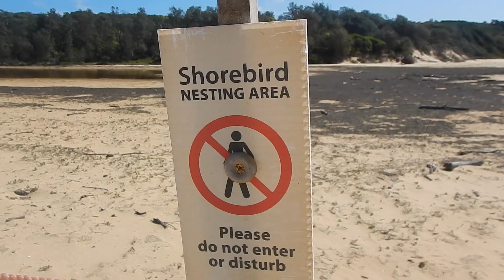Boys Go Bingie... South Coast N.S.W. Australia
My sons first overnight pack hike
Bingie dreaming track, Turros to Congo 13.5 km